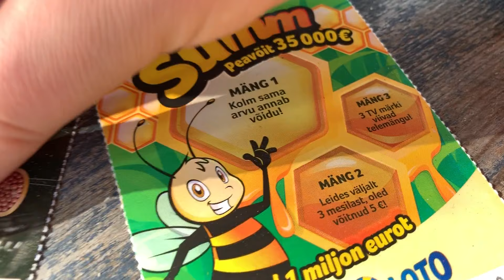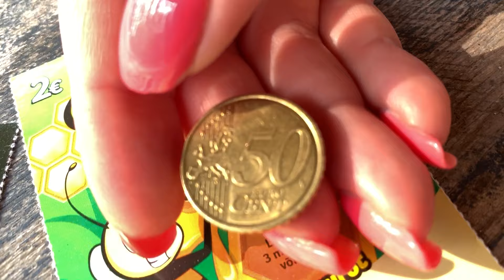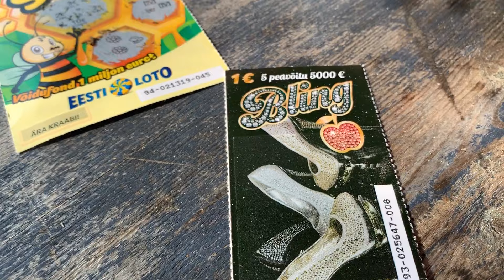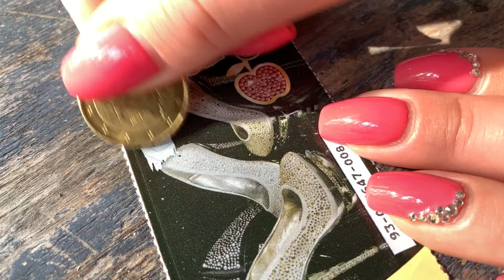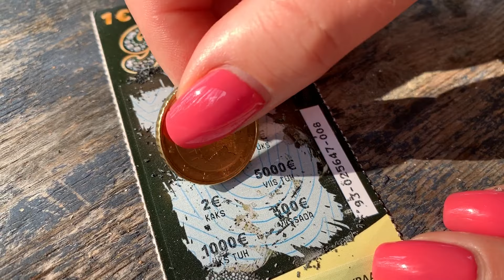Super Summ & Bling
Raaputetaan lisää virolaisia arpoja. Super Summissa voi päästä voittojen lisäksi televisioon ja arvontaan. Blingissä on taasen ihan normi voitot, mutta euroarvaksi ihan mainiot.